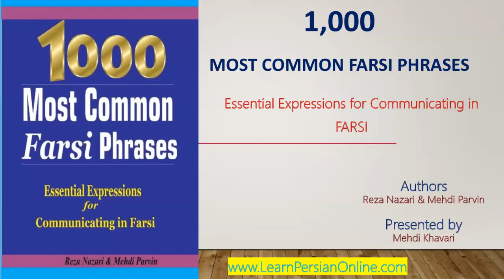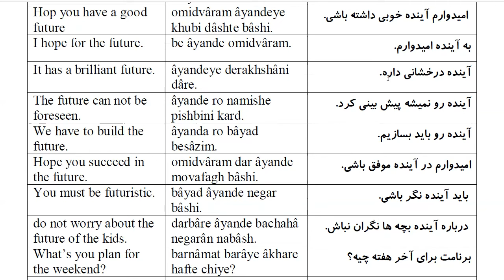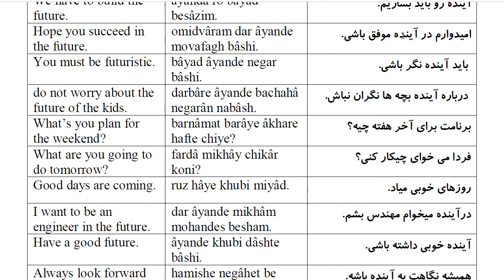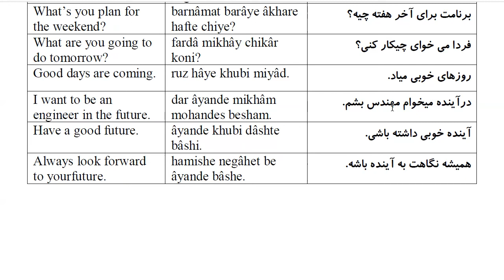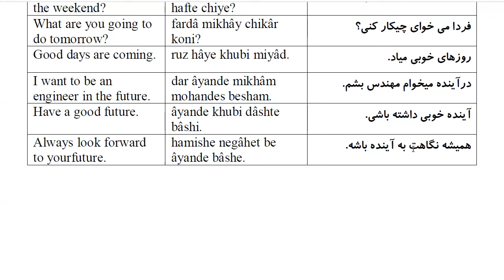1000 Most Common Farsi Phrases: Part 46- Future